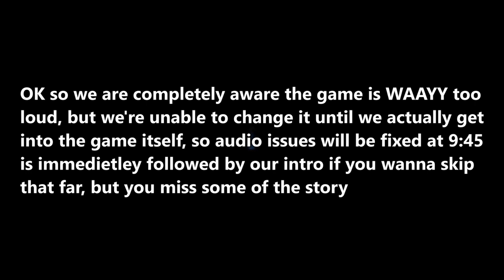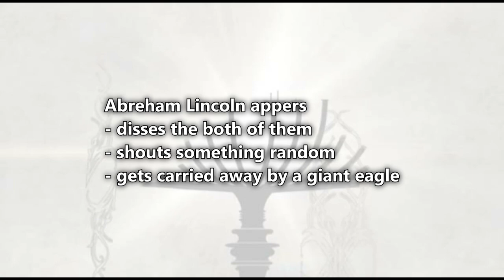Best Friends play Fire Emblem Radiant Dawn // Part 1